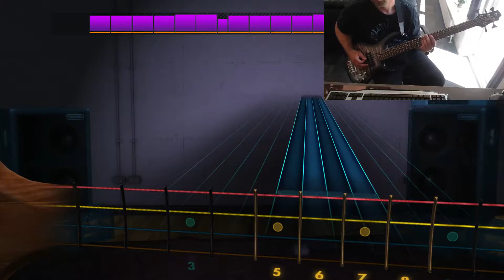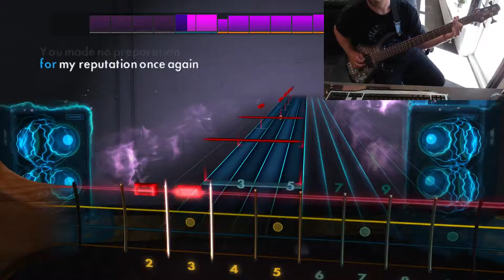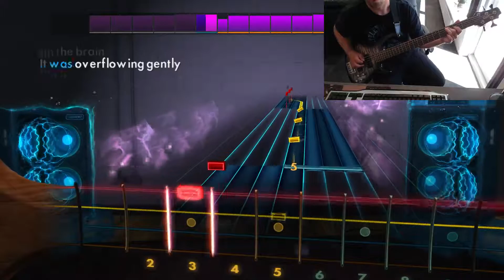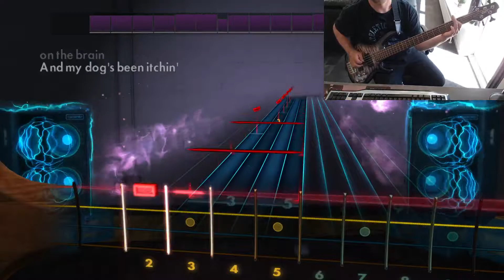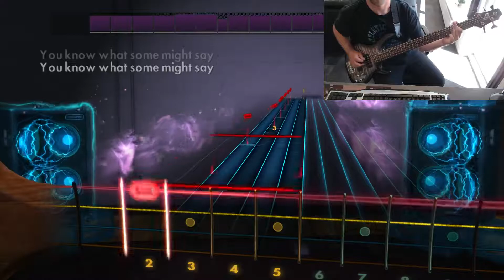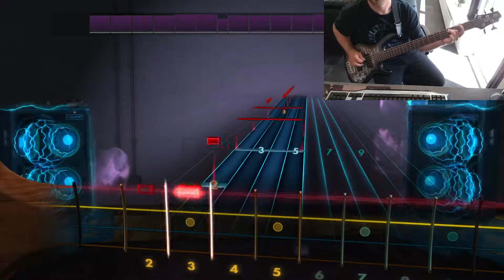Rocksmith | Oasis - Some Might Say [Bass Guitar]